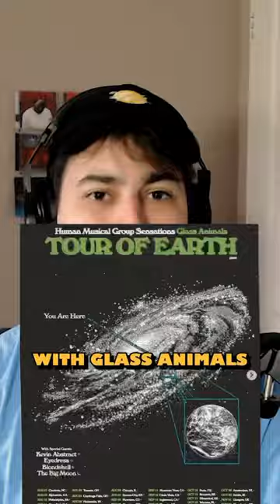What Happened to BROCKHAMPTON?